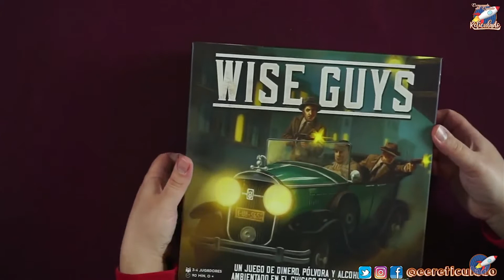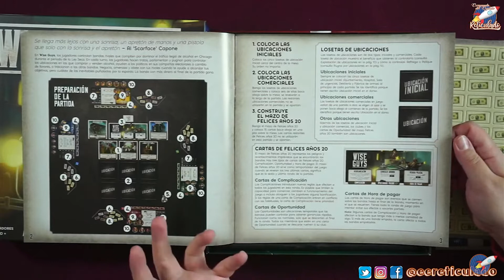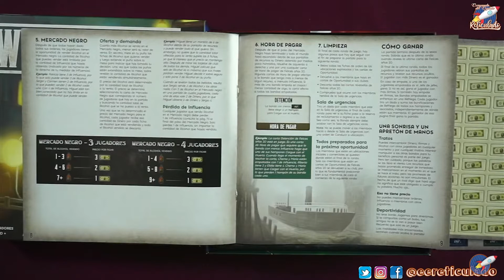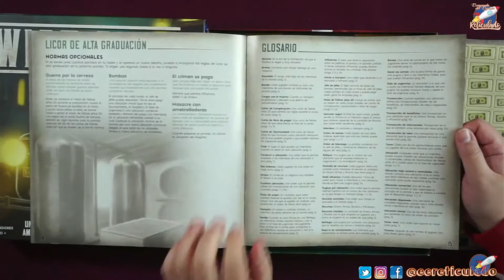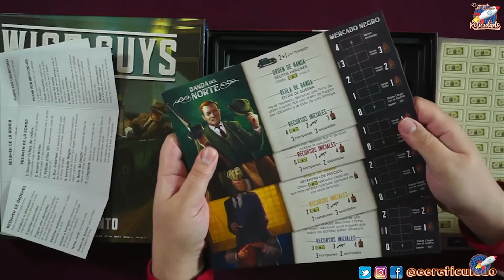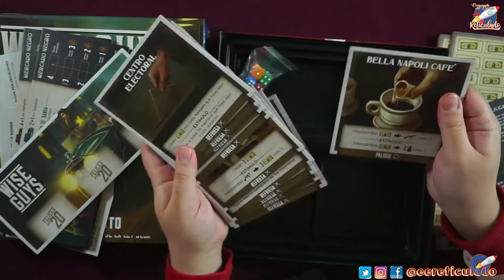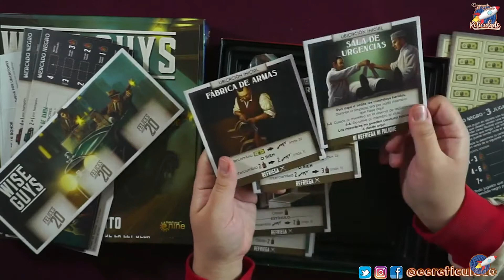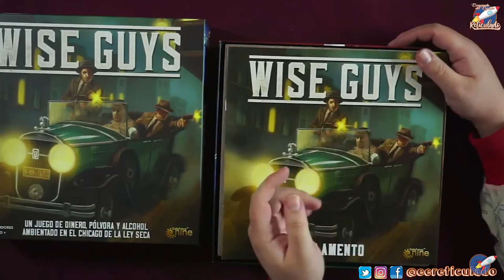WISE GUYS [PRESENTACIÓN] | ¿Esto de qué va? | Gale Force Nine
La ley seca, los locos años 20, los hampones liándola parda, y tú ahí en medio para hace que tu club sea el que más pasta tenga al final de 6 rondas. ¿Estás listos para conocer este jugako?  Pues aquí tienes esta presentación.